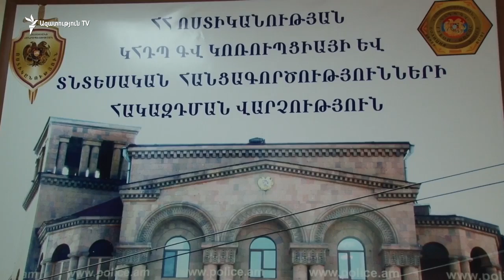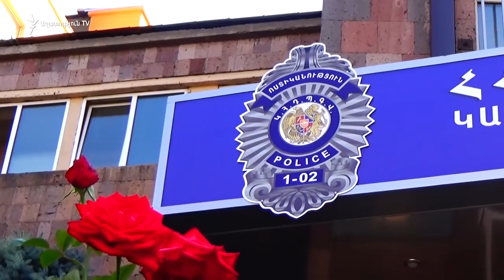Ստեփանավանի համայնքապետը հերքում է, թե իր ղեկավարման ընթացքում չարաշահել է պաշտոնեական դիրքը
Ստեփանավանի համայնքապետը հերքում է, թե իր ղեկավարման յոթ տարիների ընթացքում չարաշահել է պաշտոնեական դիրքը, կեղծիքներ կամ յուրացումներ արել